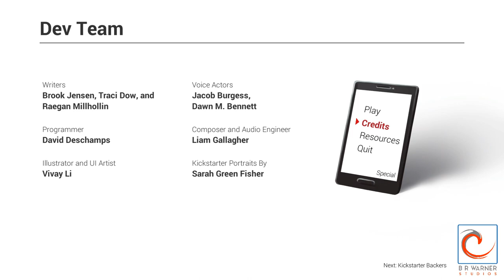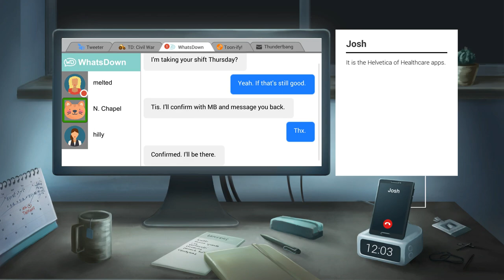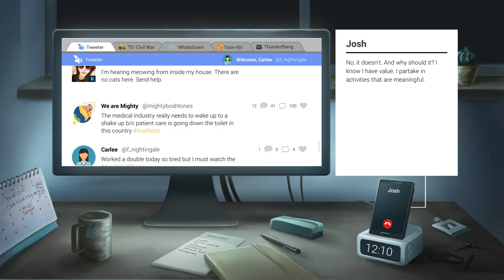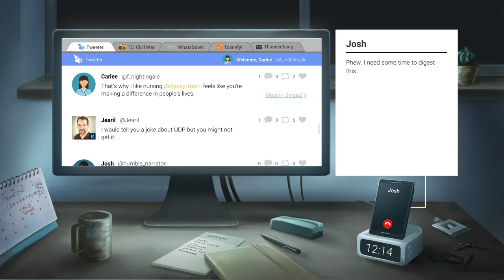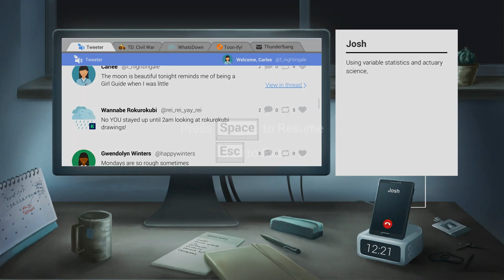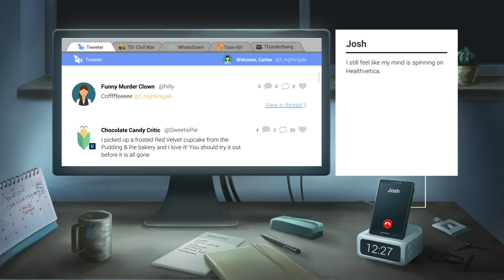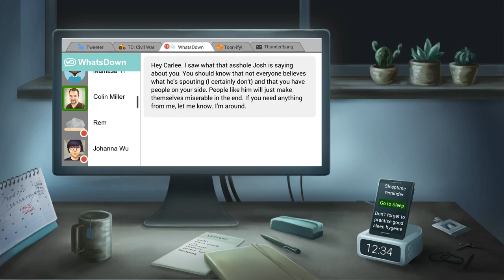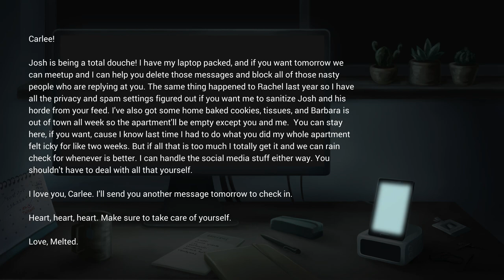Let's Play It's You: A Breakup story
Something a little different. A break from Mass Effect, to something more real. Content warning for a depiction of a toxic relationship, including gaslighting and verbal assault.